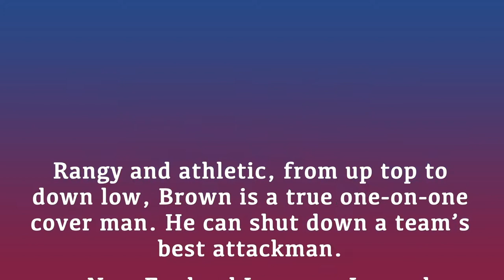Trey Brown (Boston University '25) Junior Year Lacrosse Reel 2019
Instant Replay Reels creates and produces high quality highlight reels to provide coaches and recruiters instant access to your athletic abilities.